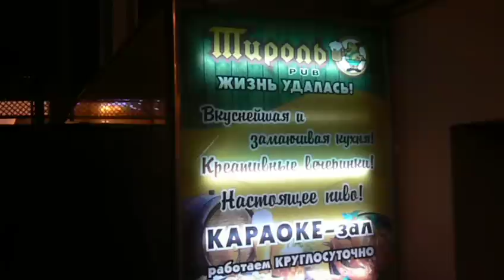Донецк, ёлка на площади Ленина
съемка 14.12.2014 г. Лиля Чуркина